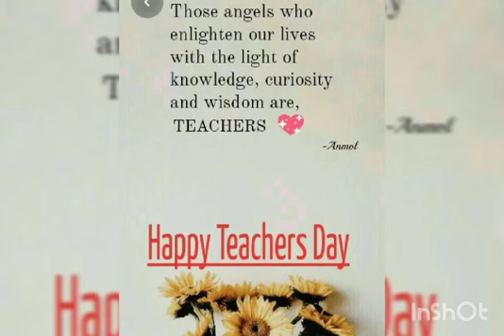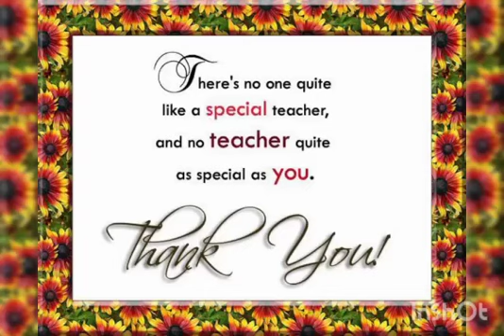MES School Kaithapoyil Teacher's Day